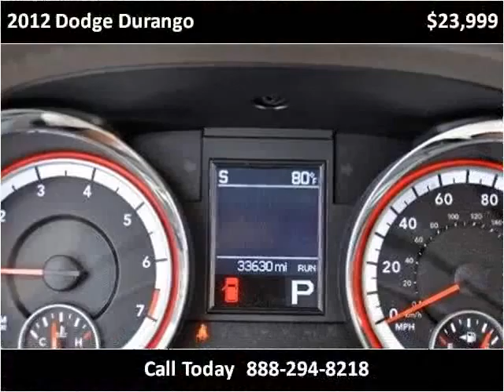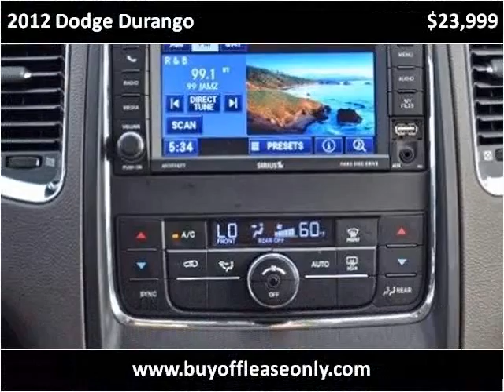2012 Dodge Durango Used Cars Lake Worth FL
This 2012 Dodge Durango is available from Off Lease Only.